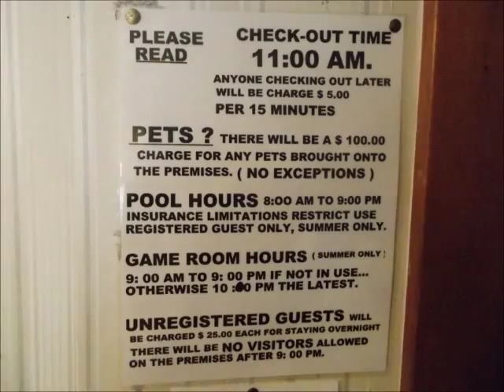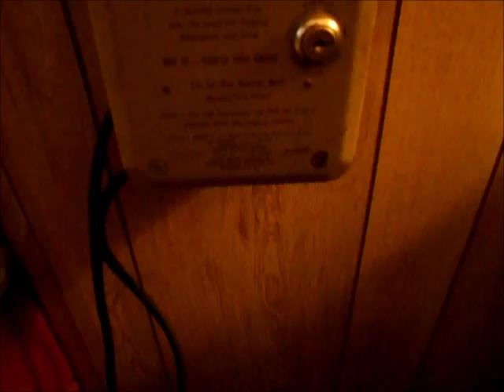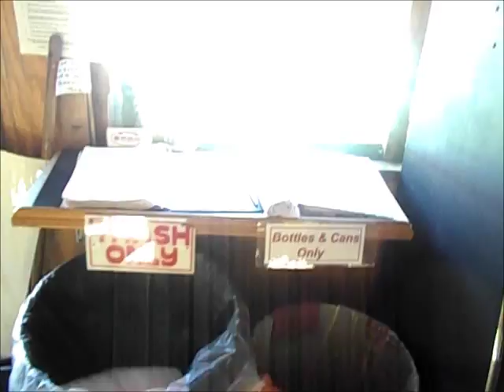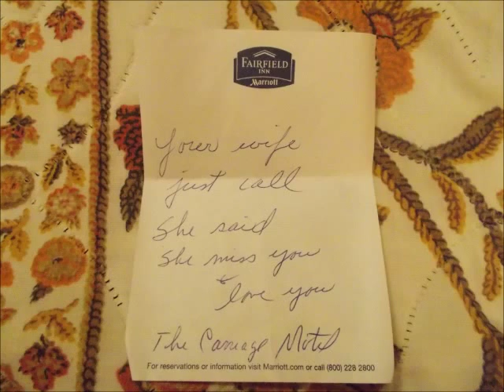Appalachian Trail Loner #108 CARRIAGE HOUSE 2012 Thru Hike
Miss Janet drove me to town and told me all about finding her new 'Bounce Box' van for sale in a field, after the noble burgundy 4 door died. She always has helpful advice and warned me about getting dehydrated. *Click 'SHOW MORE' below for more notes about this video...

There are two small hotels across the street from each other in North Woodstock, New Hampshire. Miss Janet, for some reason, was very persistent that I go to one, and not the other. I explained that the 'other' motel had WIFI and needed to work on my videos. I then got a lecture about needing to rest while in town, and not 'play' on the computer the whole time. I know she just meant well and everyone on the trail is lucky she's a part of it.

The couple running the Carriage Motel, France & Dennis, were welcoming and asked about my trip. Their motto: 'There are no strangers here, just friends you haven't met yet!"

(0:10) If you've already watched this far, you know I'm fascinated by signs. This self-explanatory information, posted just above the thermostat, was particularly amusing and gave me a chuckle: "The heat will not work with the window open."

Retro rooms with authentic 1960's wallpaper and paneling, lamps and linins, bed spread and TV stand, added to the charm. I was also impressed to find a complimentary clear blue comb and the hot shower was one of the best on the trail!

However on first inspection, a necessary item was missing from the room? There was a phonebook, bible, micro-fridge and microwave, but NO f-ing phone! I had finally gotten the nerve up to call Jeanie and was looking forward to talking to her. Guess nest time, I'll ask if the rooms have phones?

I retrieved my PC from the nearby post office, but the internet would not connect and was VERY frustrated. After an hour, I wanted to throw the computer out the window!

No phone, or working internet, but the room did have a vintage "Magic Fingers" vibrating bed! (Hope the mattress was not so vintage). I put a quarter in, slammed it into the metal box hanging on the wall. I heard a faint buzzing sound, but nothing happened. Once again defeated, I hit the gas station across the street, and bought food for the night.

I returned to find the bed mildly vibrating and felt pretty good. By the end of the cycle, it was bouncing up and down wildly, to the point I left the room embarrassed! There is no 'stop' button on those things! During the night, I heard the beds going off in adjacent rooms too.

(1:50) Dinner! Hotdogs, buns, chips, and a two litter Sunkist orange soda. I started nuking a couple dogs in the microwave and went to the office to ask my hosts if they could please reset the internet router.

When I got back to the room, there was smoke billowing out my windows! I ran in, but the hot dogs were burnt to a crusty crisp and the whole room now stunk - like burnt hotdogs. I had accidently set the old school timer on twenty minutes! At least the whole motel did not burn down, and after a few tries, got the hotdogs to come out perfect.

By the way, the router reset fixed the connection problem, and the internet worked fine the rest of my stay! Yay!

(2:00) The sparkling clean swimming pool's entire deck area was lined with green artificial turf, bu I never had time to 'swim'.

(2:21) I had fun exploring the huge game room / clubhouse. There were several pinball games, (including 'Bad Girls' and 'Lethal Weapon 3' again!), Miss Pac man and other video games, pool table, air hockey, old school jukebox, an antique piano, electronic dart board, etc. There was also a wedding dress and a picture of a blue car that crashed into the pool.

Out back there are fire pits, horse shoes, a beautiful river to fish for trout, and a short walk to some small waterfalls. Very homely place.

(4:16) My haul from Joe's (SmackNC) mail drop. It had been bounced up the trial a few times, but was very helpful. Here's a video of the unboxing...

(4:40) This note was on my door, I had emailed Jeanine that there was no phone, and she tracked down the motels phone number, called the office, and left this message. It was an inside joke thing. I did find a working pay phone across the street, and finally talked to Jeanine. She was very easy to talk to and we really hit it off.